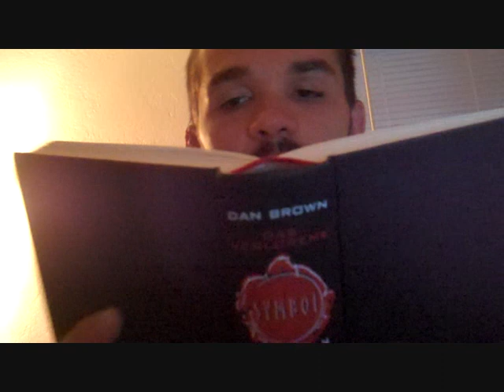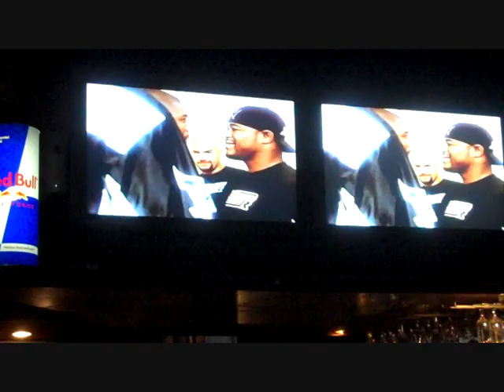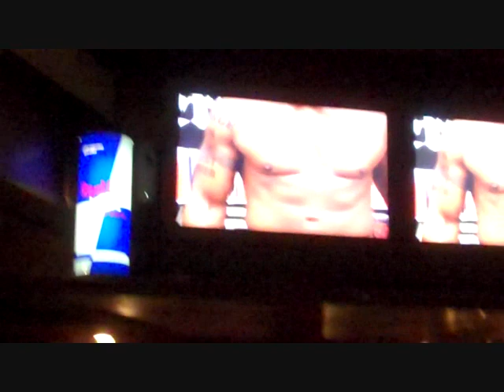San Diego Video Blog Part 5 - Peter Sobotta´s road to UFC 115